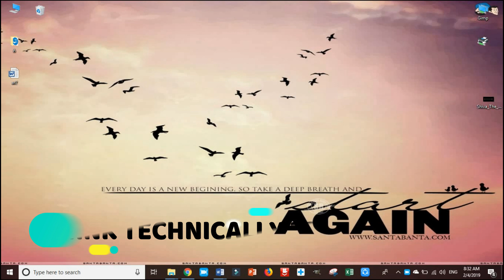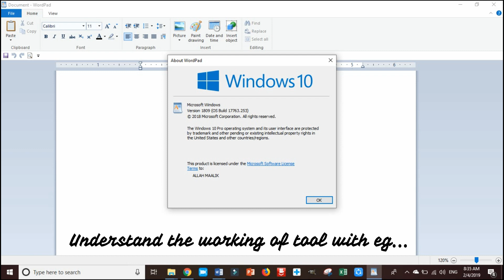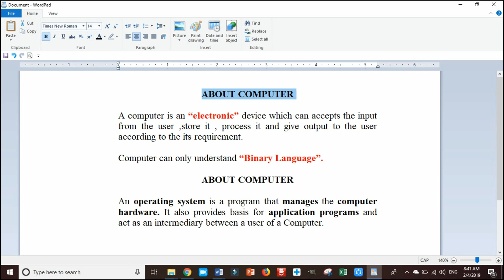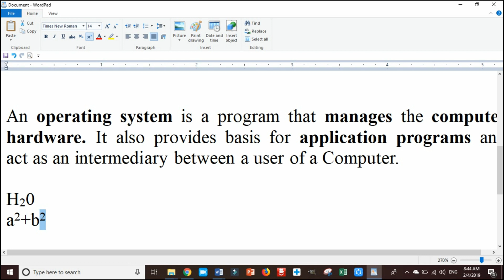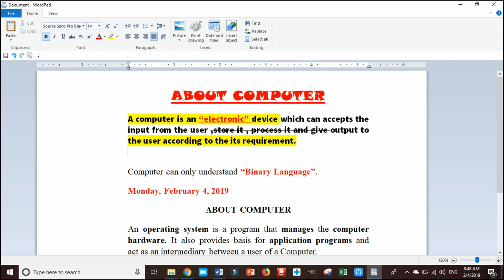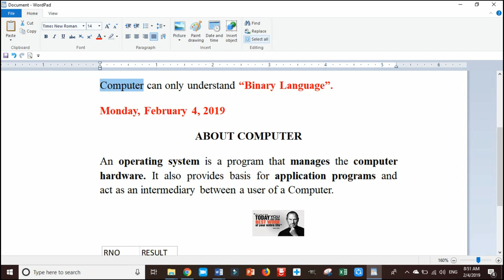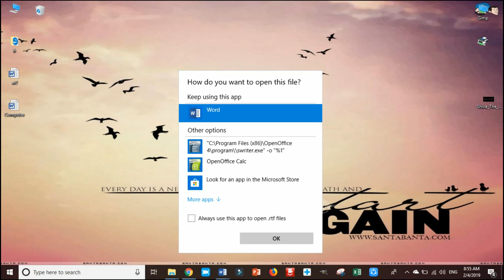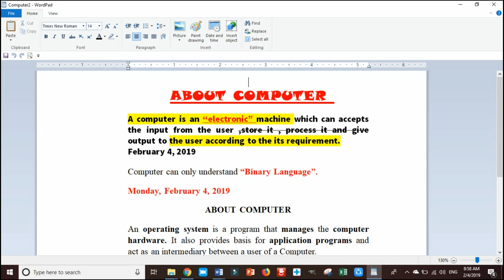Wordpad Basics || Commands & Its Use ||2019